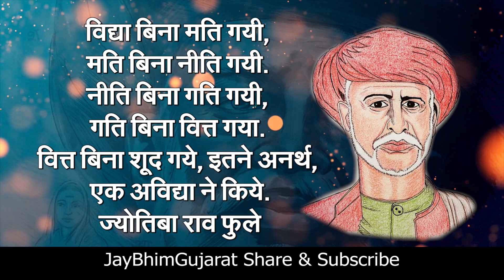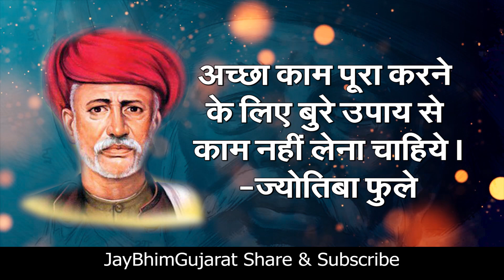Jyotiba Phule Best Quotes Hindi ज्योतिबा फुले ने सामाजिक क्रांति की ऐसी अलख जगाई आइए आपको उनके महान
Presents : Jay bhim Gujarat Digital

Jyotiba Phule Best Quotes Hindi ज्योतिबा फुले ने सामाजिक क्रांति की ऐसी अलख जगाई आइए आपको उनके महान विचार

यह कार्यक्रम भारतीय विचारक, समाज सेवी, दार्शनिक तथा क्रान्तिकारी कार्यकर्ता भारतीय ज्योतिबा फुले के जीवनऔर उनकी उपलब्धियों पर आधारित है

Jyotiba Phule. Anti-caste social reformer and a writer.
He was born in Maharashtra.
He worked for eradication of untouchability and caste system,
women's emancipation.

ज्योतिबा फुले ने सामाजिक क्रांति की ऐसी अलख जगाई कि ब्राह्मणवादी वर्ण व्यवस्था की चूल हिल गईं। आइए आपको उनके 15 महान विचार बताते हैं जो ब्राह्मणवाद की बखिया उधेड़ देते है वीडियो देखें -